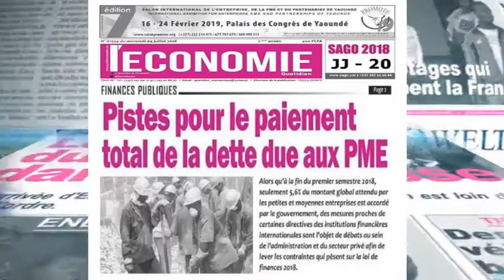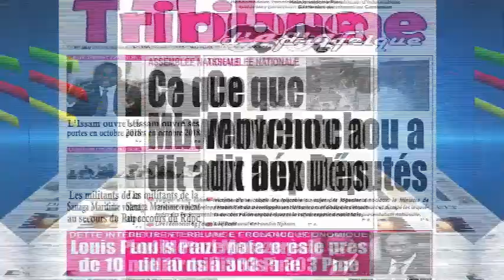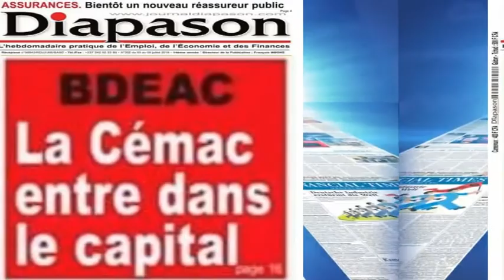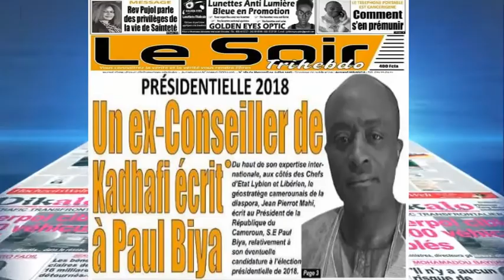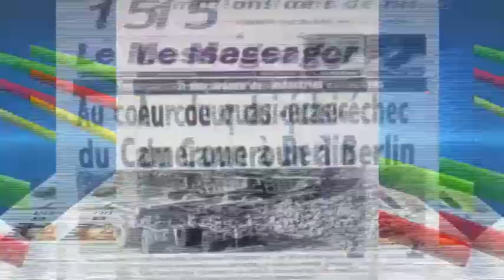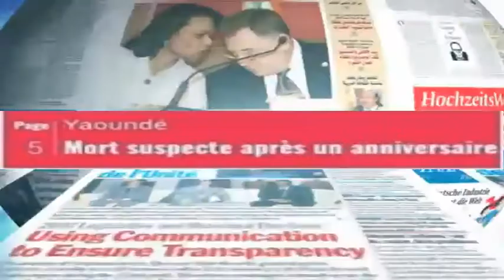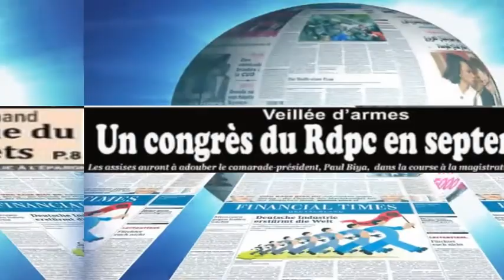HITFM RADIO REVUE DE PRESSE DU 04 07 2018